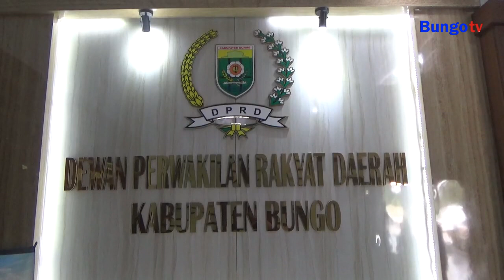KABAR JAMBI - KETUA DPRD BUNGO PIMPIN RAPAT KERJA LKPJ BUPATI